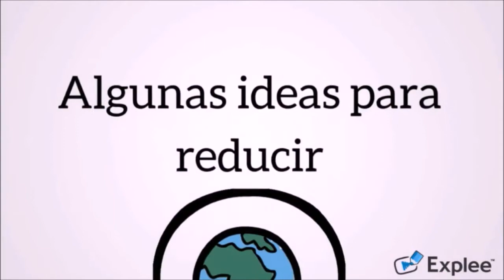Malgasto de alimentos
Nos ofrece una serie de consejos que debemos seguir para consumir los alimentos responsablemente y no despilfarrar la comida.

I.E.S. EL CAMINÁS 1ESOB1
Festival de Clipmetrajes de Manos Unidas